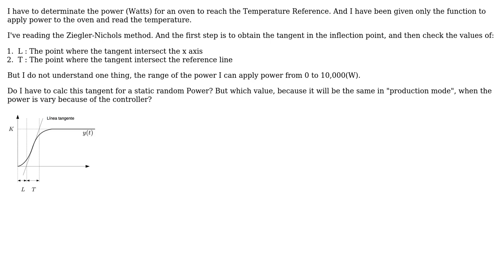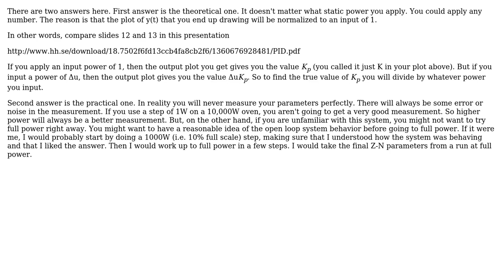Engineering: Tuning PID Controller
With thanks & praise to God, and with thanks to the many people who have made this project possible! | Content (except music & images) licensed under CC BY-SA | Music | Images & others | With thanks to user user7083 user user1586 user jsertx user Daniel K and the Stack Exchange Network Trademarks are property of their respective owners. You are responsible for your own actions.